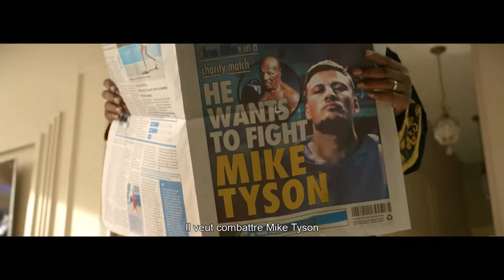Boursorama Banque Impossible YouTube